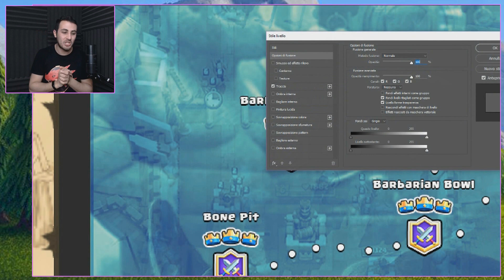SINGLE PLAYER CLASH ROYALE! HO CREATO LA MODALITA'!! (EDIT) DragonSteak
Modalità Single Player su Clash Royale! 10 Arene, Oro e Gemme! Editing single Player by me! Ti piacerebbe vederla su Clash Royale?

└ Ogni giorno Nuova Traccia!

├ Scarica le offerte e guadagna Gift Card!
*Android: per riscattare la Gift Card google bisogna cambiare paese in US nelle impostazioni su "Google Wallet" (ci sono tante guide su google).